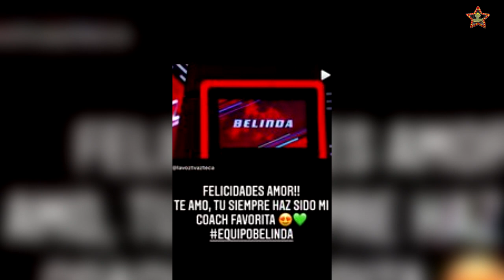CHRISTIAN NODAL SE ADELANTA AL ESTRENO DE LA “LA VOZ KIDS” Y FELICITA A BELINDA POR SU TRIUNFO